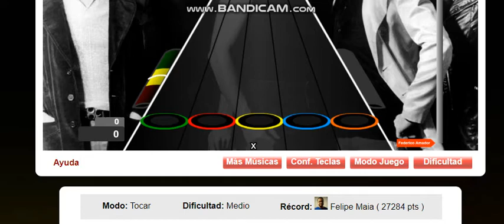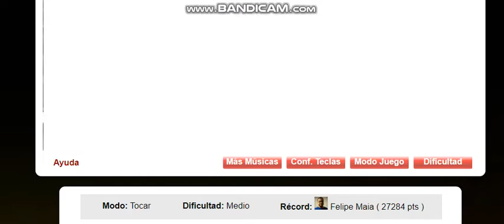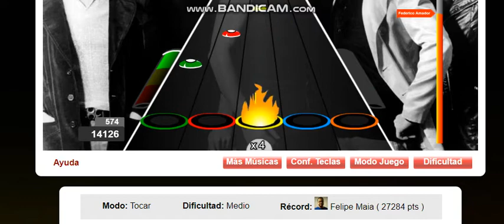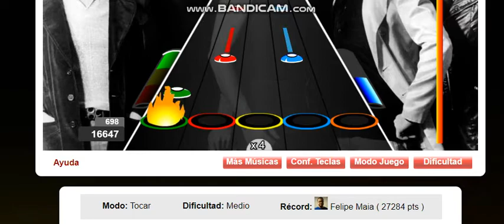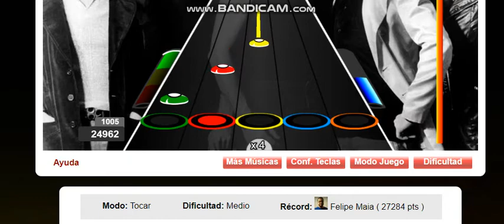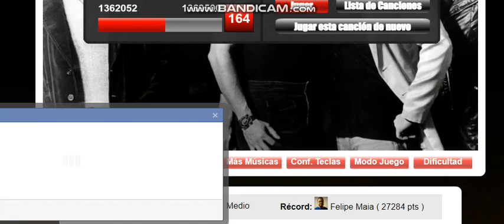Peace of Mind por Boston Record Medio 27.284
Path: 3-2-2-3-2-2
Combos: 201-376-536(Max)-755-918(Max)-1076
Top 2 Facebook